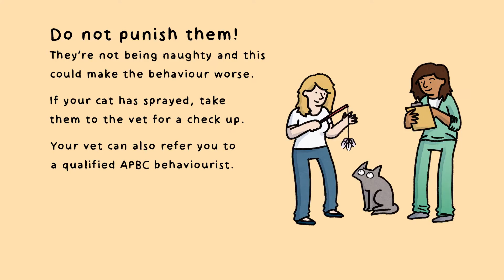Why does my cat spray? - Ain’t Misbehaving episode 2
Does your cat spray inside the house? It might not be pleasant for you but they’re not doing it to be naughty! It’s often a sign that not all is right in their world. Find out why they might do this – and what you can do about it.

Episode list:
Episode 1, 23 September – cat myths busted: toilet mishaps
Episode 2, 30 September –cat myths busted: spraying
Episode 3, 7 October – cat myths busted: scratching
Episode 4, 14 October – cat myths buster: tummy tickles